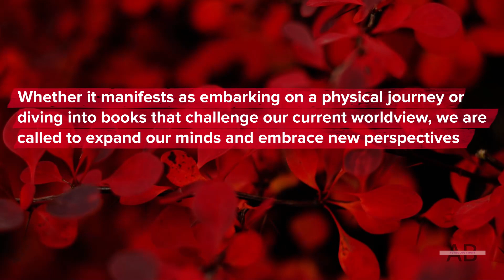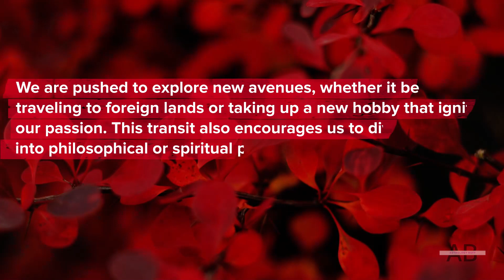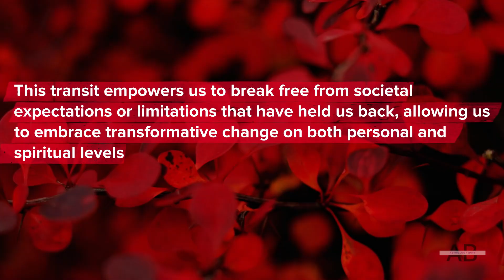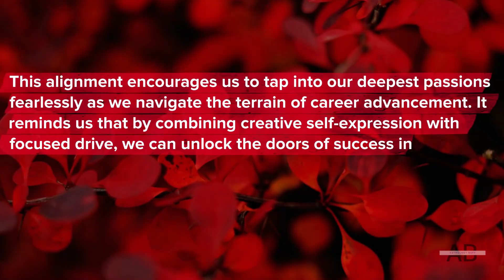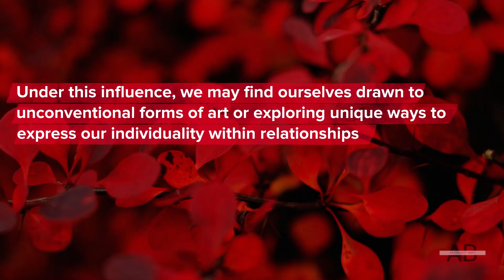Predictions for Capricorn Rising September 2023-Astrology Forecast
Predictions for Capricorn Rising September 2023

For the most precise monthly, weekly and daily predictions it is essential for you to check your ascendant or rising sign.

YOUR MONTHLY PREDICTIONS FOR CAPRICORN ASCENDANT
If you are interested in ordering your Three Month Transit Report

Mercury in Virgo Trine Jupiter in Taurus - 3, 4 Sept
Transiting Mercury in the 9th house trine Jupiter in the 5th house

Transiting Mercury in the 9th house trine Jupiter in the 5th house brings a delightful combination of intellectual expansion and creative expression. This alignment allows for a profound exploration of ideas, as well as the ability to effectively communicate these thoughts. While Mercury in the 9th house encourages an open-minded approach to knowledge-seeking, Jupiter in the 5th house amplifies one's natural curiosity and desire for self-expression.
This transit invites you to tap into your inner philosopher and share your wisdom with others through writing, teaching, or even public speaking. Your intellectual prowess is heightened during this time, enabling you to grasp complex concepts effortlessly and present them to others in an engaging way. Additionally, your creative energy gets a boost from Jupiter's influence on the 5th house, stimulating innovation and originality within artistic pursuits.

During this transit, it is important to pay attention to synchronicities – those meaningful coincidences that seem to guide us along our path. You may find that certain conversations or encounters hold tremendous significance and offer valuable insights. Trust your intuition when it comes to seizing opportunities for growth and expansion; being open-minded will allow you to fully embrace new experiences that have the potential to shape your understanding of yourself and the world around you. Embrace this harmonious alignment of Mercury and Jupiter as an invitation for both mental exploration and joyful self-expression - allowing the integration of heady ideas with playful creativity can lead you towards exciting new horizons!

Sun Conjunct Mercury in Virgo - 6 Sept
Transiting Sun in the 9th house conjunct Mercury
When the transiting Sun aligns with Mercury in the 9th house, a powerful surge of intellectual energy is released. This celestial event ultimately shines a bright light on matters related to higher learning, philosophy, and travel. The blend of the Sun's radiance and Mercury's sharp intellect gives rise to a deep desire for knowledge and understanding.
This transit can be seen as an invitation to broaden our horizons through education or exploration. With this planetary alignment occurring in the 9th house, it is likely that our greatest insights and breakthroughs will come from exposure to different cultures, ideologies, or belief systems. Whether it manifests as embarking on a physical journey or diving into books that challenge our current worldview, we are called to expand our minds and embrace new perspectives.

During this period, communications take on increased importance as well. Our thoughts become clearer and ideas flow more effortlessly. It is crucial to engage in meaningful conversations with others who may offer valuable insights or differing opinions that stimulate healthy debate and growth.

Ultimately, the conjunction of the transiting Sun with Mercury in the 9th house encourages us to step outside of our comfort zones intellectually and explore different avenues of learning and expression. It beckons us towards growth through both inner reflection and outward interactions with new people and places.

Sun in Virgo trine Jupiter in Taurus - 7, 8 Sept
Transiting Sun in the 9th house trine Jupiter in the 5th
When the Transiting Sun aligns with the expansive energy of Jupiter, a sense of purpose and joy permeates our lives. This dynamic alignment generates an atmosphere conducive to growth, abundance, and creative expression. With the Sun in the 9th house and Jupiter in the 5th house, we are encouraged to broaden our horizons, explore new philosophies or belief systems, and find inspiration through playful self-expression.
During this transit, we may feel a strong pull towards adventure and intellectual pursuits that bring us closer to our personal truth. The 9th house represents higher learning, spirituality, and long-distance travel — all areas where we can expand our minds and connect with something greater than ourselves. Coupled with Jupiter's influence on the expressive 5th house of creativity and children, it becomes a potent combination for embracing joyous exploration in pursuit of our passions.

00:00 September 3rd
00:33 September 6th
00:53 September 7th